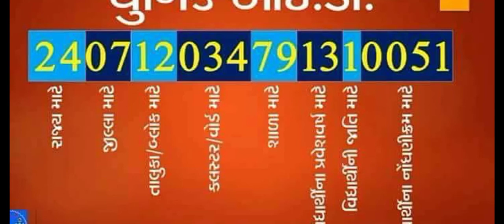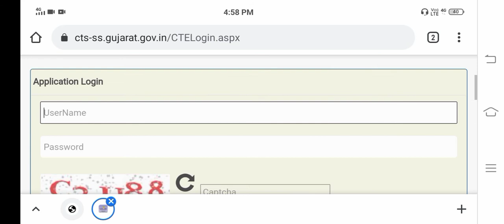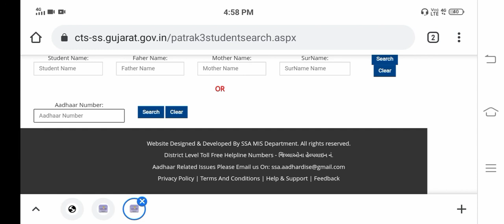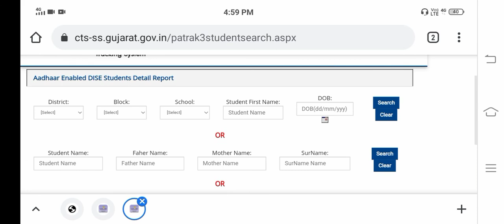UID નંબર મેળવો | How can students get UID number | આધાર ડાઇઝ વિશે આટલું જાણો | Aadhar Dise Number